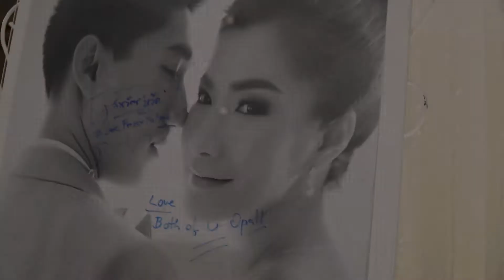Bunika & Eakaluek - Wedding 6 January 2018 / The Riverie by Katathani [SANGDEE]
วีดีโอบรรยากาศงานแต่ง ของคุณBunika & Eakaluek  จัดขึ้นเมื้อวันที่ 6 January 2018 งานจัด ณ. The Riverie by Katathani
ทีมงานแสงดีขอแสดงความยินดีและขอบคุณทั้งคู่มากๆครับที่ไว้ใจใช้บริการกับเรา ทีมงานขอขอบคุณครับ

Cinema : Sangdee Cinematography
Photo : GREEN FOTO